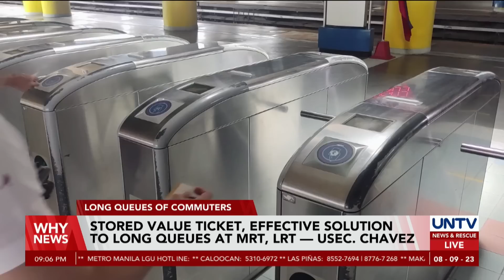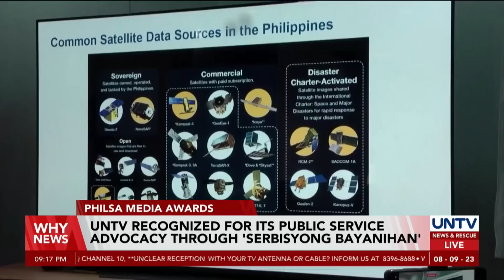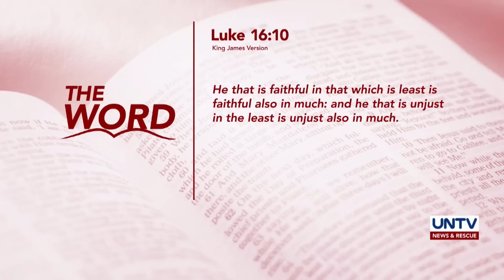UNTV: WHY NEWS | August 9, 2023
-PBBM to attend APEC Summit in California, to push clean energy
-No agreement’ with China to remove PH vessel from Ayungin Shoal - PBBM
-6 cops in minor’s death for mistaken identity in Navotas City now under PNP custody